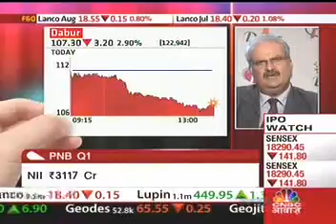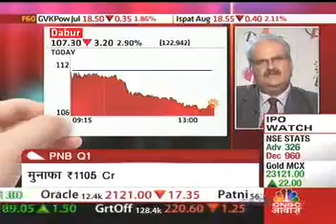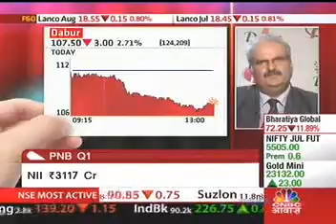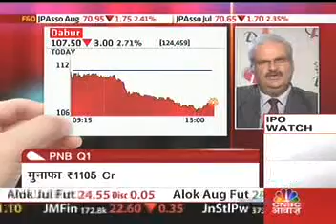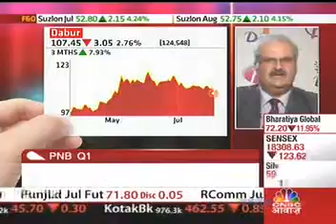28J ul 11 Dabur India Know Your Company CNBC Awaaz 01:30 pm 6:28 min